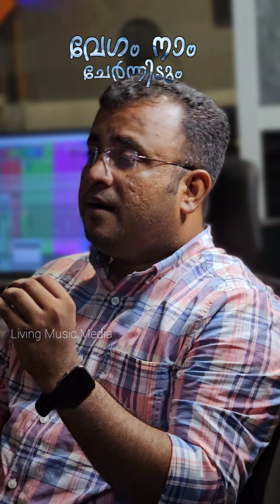Shobha erum or Nadundathu | Stanley Ranni | K V Chacko | Living Music Media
ഇനിയും വീഡിയോകൾ കാണുവാനായി ഞങ്ങളുടെ ചാനൽ സബ്സ്ക്രൈബ് ചെയ്യുക.